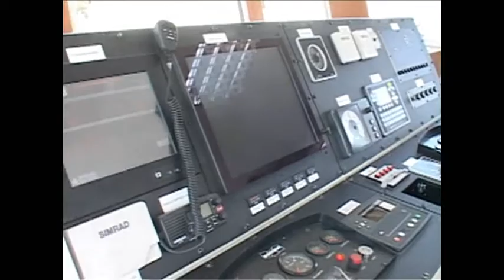10.10.2013 - Alocuțiune la ceremonia de lansare a 4 nave multifuncționale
Alocuțiunea susținută de primul-ministru Victor Ponta la ceremonia de lansare a patru nave multifuncţionale pentru acţiuni de protecţia mediului în porturile din Romania